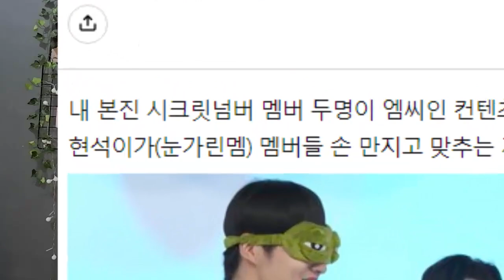Berita dan Informasi Kpop Terbaru | Secret Number dikritik K-Netz, Jennie V Hanya Media Play ?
Halo semuananya, jumpa lagi di Channel YUSRIL KIM, video kali ini berita dan informasi kpop terbaru | Secret Number dikritik K-Netz, Jennie V Hanya Media Play ?. K-Pop atau Korean Pop adalah genre musik yang saat ini memiliki banyak penggemar. Terutama adalah para kaum remaja. Tak hanya lagunya, para penggemar biasanya sangat menyukai penyanyi favoritnya.

Mereka bisa membeli barang yang melambangkan identitas idola mereka, meski harganya tidak murah. Hal ini menunjukkan kuatnya pengaruh industri musik Korea.
Sebelumnya pada bulan Mei, Jennie BLACKPINK dan V BTS diterpa rumor kencan (dating) saat sebuah foto yang menyerupai mereka yang diambil di Pulau Jeju tersebar di komunitas online dan media sosial. Namun hingga sekarang, baik YG Entertainment dan Hybe Labels belum memberikan klarifikasi atau statement menanggapi rumor tersebut. Baru - baru ini, inter fans juga sudah membuat analisis yang mengatakan bahwa Jennie V hanyalah media play.

Berita kedua datangnya dari Secret Number. secret number debut tahun 2020 dengan single who dis, secret number members antara lain Jinny, Minji, Zuu, Soodam, Dita Karang hingga Lea. Salah satu membernya yakni dita secret number menarik perhatian dikarenakan menjadi idol girl group kpop pertama yang berasal dari Indonesia.
 Diketahui bahwa jinny secret number dan Minji menjadi MC  di secret airlines. Namun saat memandu CIX, netizen merasa tak senang dengan cara mereka menjadi MC. Sementara itu, secret number hola dan doomchita menjadi rilisan terakhir kali group. Sebelumnya, mereka juga mengisi soundtrack untuk drama business proposal dengan lagu yang berjudul secret number love maybe
Berita terakhir adalah tentang Wonho. Sebelum menjadi solois, wonho dulunya member monsa x. wonho monsta x keluar dari group pada tahun 2019. agensi wonho sekarang adalah Highline Entertainment. wonho losing you menjadi rilisa lagu solonya ditahun 2020 dan ia terakhir kali merilis lagu yang bertajuk crazy. Ia dikenal sebagai idol yang memiliki abs yang bagus. Bahkan kata pencarian wonho abs workout banyak disearching.